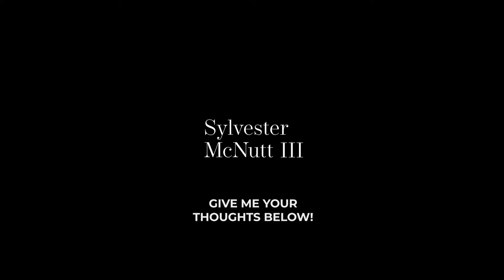What Are Some Ways I Can Restore Purpose?